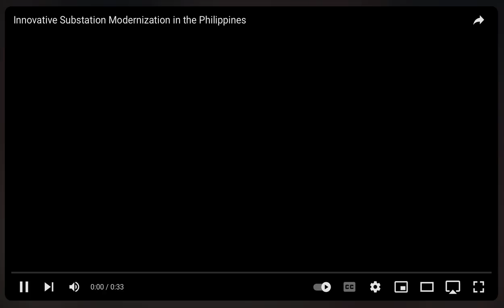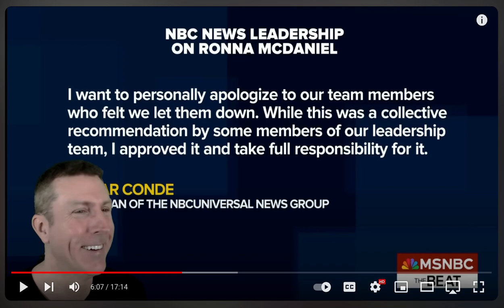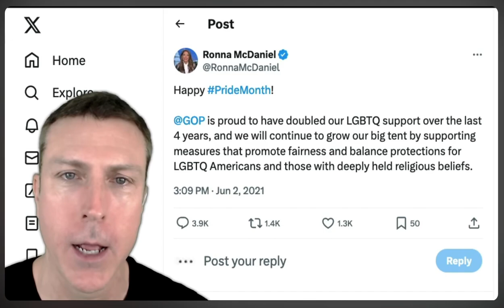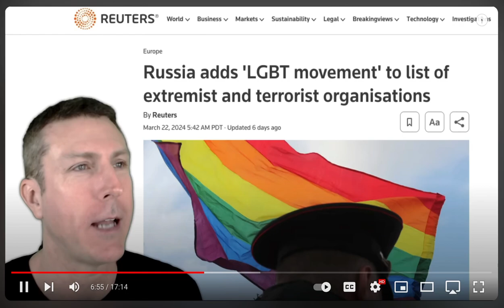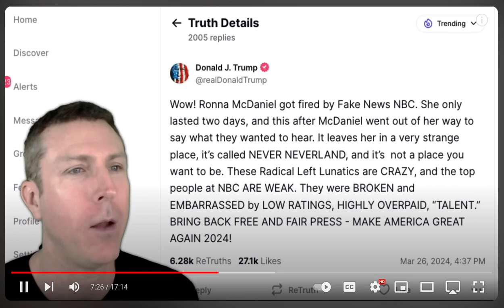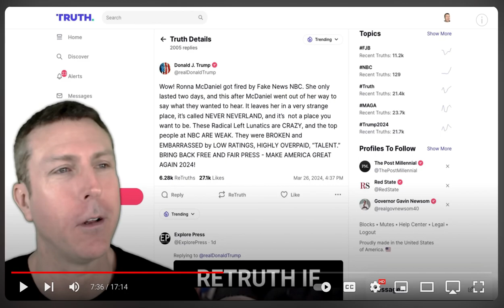MSNBC Hosts REVOLT Against Their Own Network For Allowing Republican Voice To Be Heard!